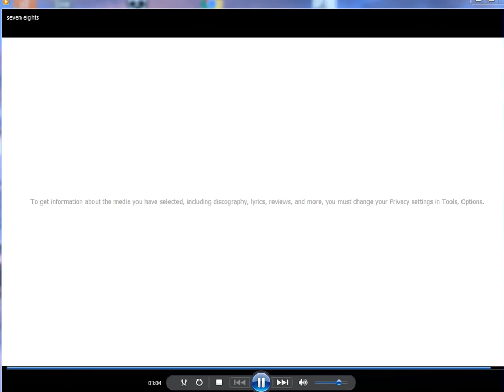ungreen plant - seven eights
a composition, prog rock/indie jazzy, piano, punk